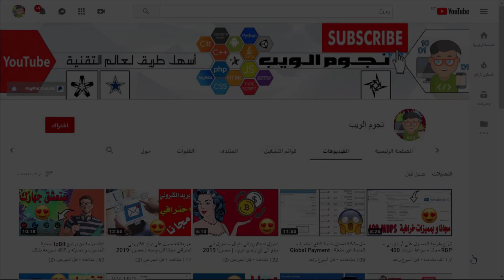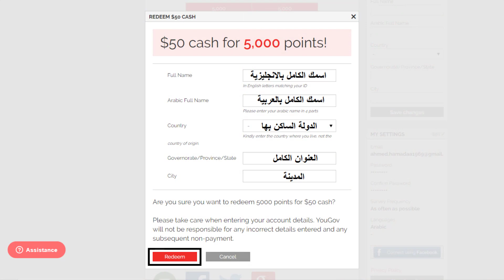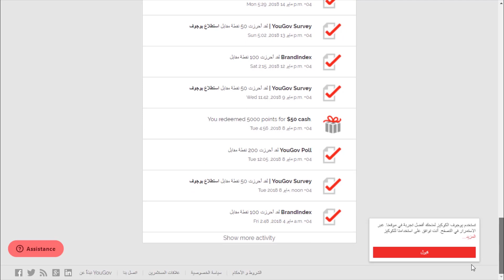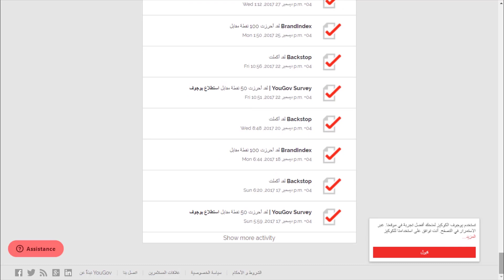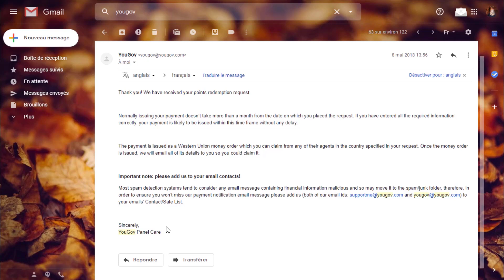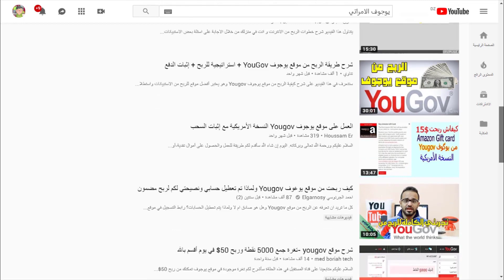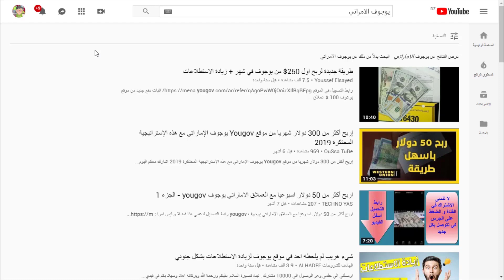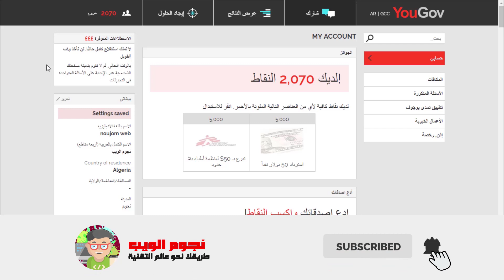حقيقة يوجوف الاماراتي لربح 500 دولار اسبوعيا و زيادة الاستطلاعات | حصريا 2019 ..!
الحلقات :
تطبيقين ربحت منهم 30 دولار في أقل من أسبوع مع اثبات السحب الشخصي ..! أنصح بهم كل مبتدأ
طريقة انشاء موقع اختصار الروابط بـ 0 دولار لربح ما لا يقل عن 1,000 دولار شهريا
قل وداعا لمحاكي Tencent Gaming Budy و تعرف على طريقة لعب PUBG Mobile بجودة عالية وجرافيك خرافي
الجزء الثاني : انشاء موقع اختصار روابط 0 دولار | تركيب الدومين | اظافة اعلانات جوجل أدسنس + شرح كامل
أفضل موقع ربحي صادق للمبتدئين لربح 10 دولار يوميا | موقع كنز ستربح الكثير + جوائز  غالية في انتظارك
الطريقة الصحيحة لربح 8 دولار في يوم من تطبيق Gearbest بدون مشاكل مع شرح طريقة الشراء عن طريق الأرباح
بايونيير تظرب بقوة : كل من ربح المال من خدمة Google Wallet سيتم اغلاق حسابك .. شاهد الكارثة.